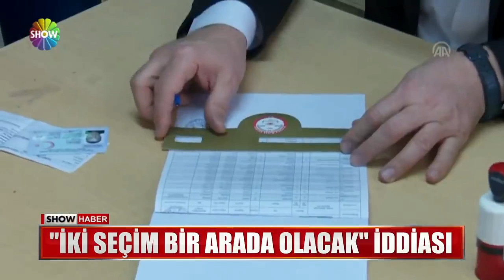YSK'nın İstanbul kararı bekleniyor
TÜM GÖZLER YÜKSEK SEÇİM KURULU'NA ÇEVRİLMİŞKEN, CUMHURBAŞKANI ERDOĞAN SEÇİM DEĞERLENDİRMESİ İÇİN PARTİ KURMAYLARIYLA BULUŞTU. TOPLANTININ DEVAM ETTİĞİ SAATLERDE DE AK PARTİ YSK'YA "İLAVE İTİRAZ" DİLEKÇESİ SUNDU. İŞTE O TOPLANTININ AYRINTILARI VE DİLEKÇENİN GEREKÇESİ...